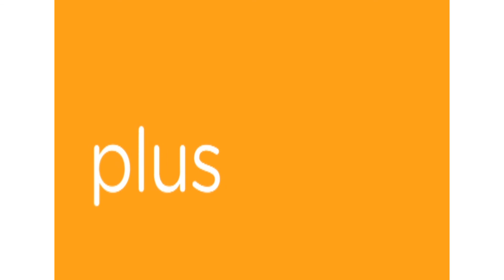SILLA DE AUTO GRUPO 0 GEMM JOIE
Silla de coche grupo 0+. A contramarcha desde el nacimiento hasta los 13 kg. Protección en impactos laterales. Acogedor reductor de cuerpo entero para recién nacidos. Base curva que permite el balanceo y la relajación. Asa de transporte ergonómica y multiposiciones. Reductor de cuerpo entero extraíble. Fundas extraíbles y lavables a máquina. Capota retráctil para una máxima protección solar y extraíble para dejar circular el aire fresco. Arnés de 5 puntos que se ajusta en un solo movimiento, con protectores de hombros y hebilla. Homologada para su uso en aviones. Compatible con las sillas de paseo Joie sin necesitar adaptadores. Instalación en el vehículo con base (se vende por separado) o con el cinturón de seguridad de 3 puntos de anclaje. Peso del producto 4 kg. Medidas (L x W x H) 65 x 43.5 x 57 cm. Homologación ECE R44/04.